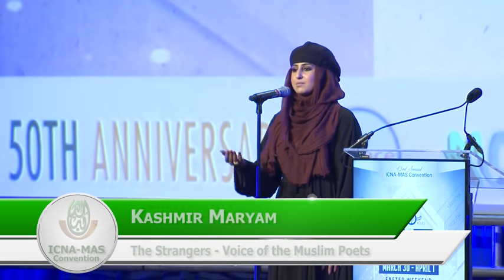Spoken Word Greatest Women Ever! by Kashmir Maryam